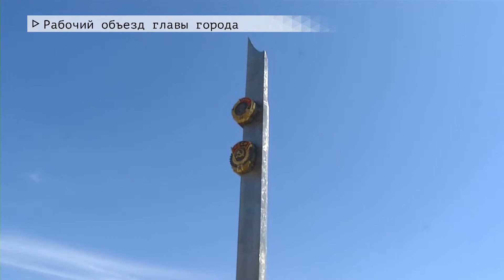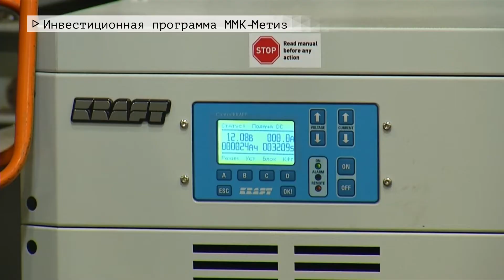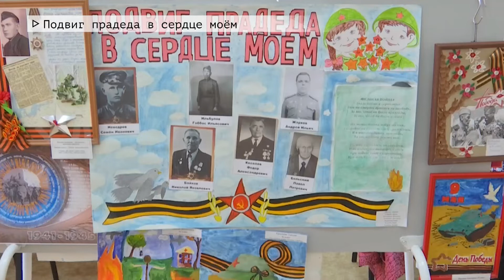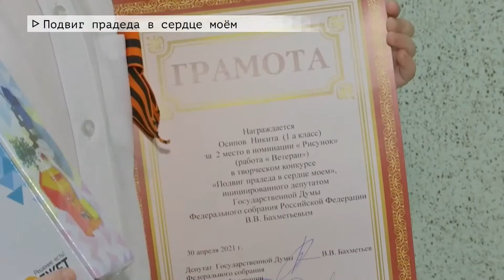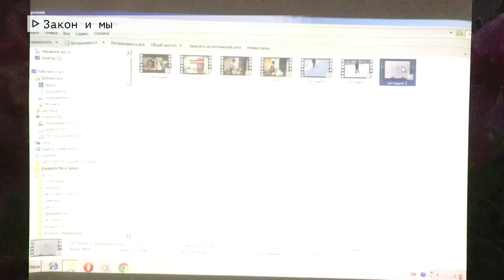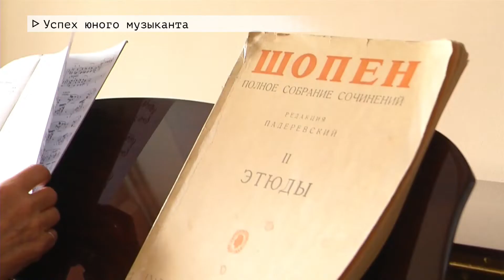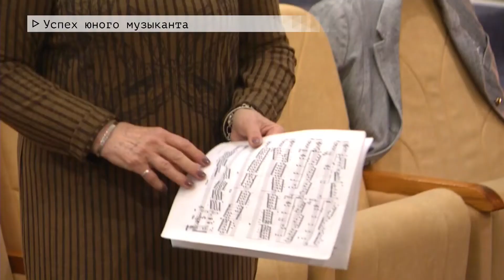Время местное Эфир: 05-05-2021